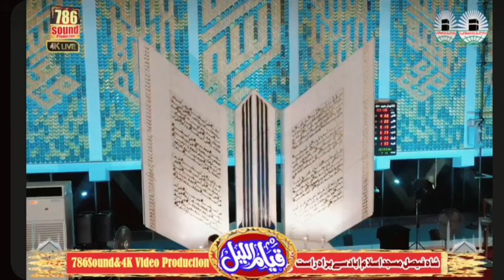Taraweeh || shah Faisal masjid || Qari Hammadullah hammad